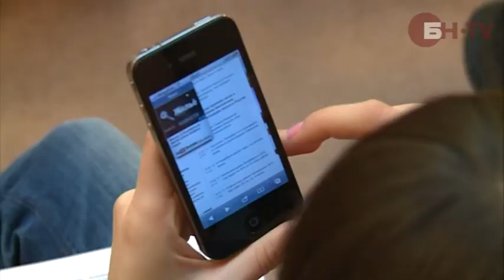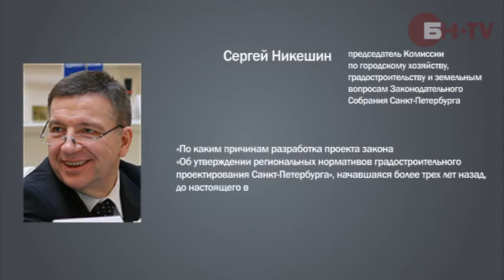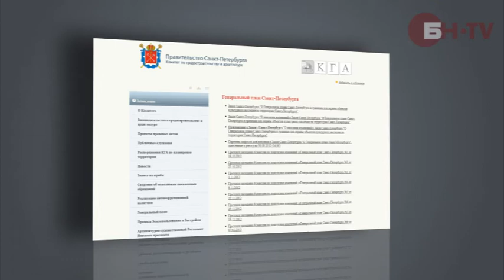Смольный не торопится править Генплан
Петербургские депутаты засыпали губернатора запросами о судьбе поправок в Генплан и других градостроительных законов. Их подготовка, по мнению законодателей, серьезно отстает от графиков. В Петербурге тем временем обострились проблемы, вызванные отсутствием внятной градостроительной политики.